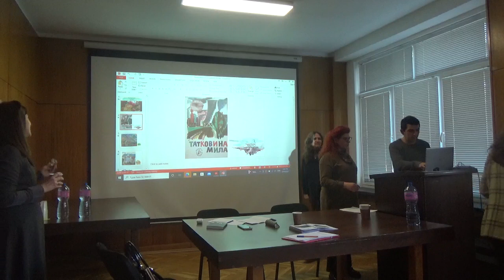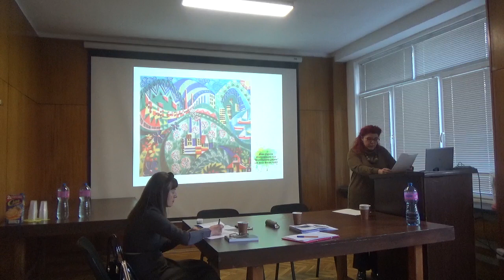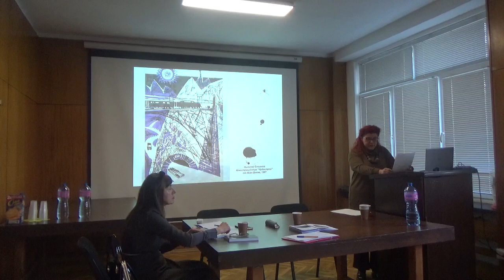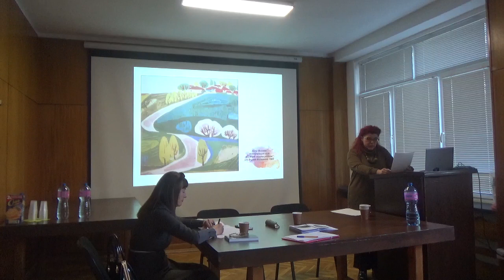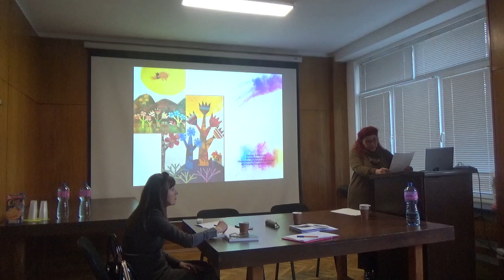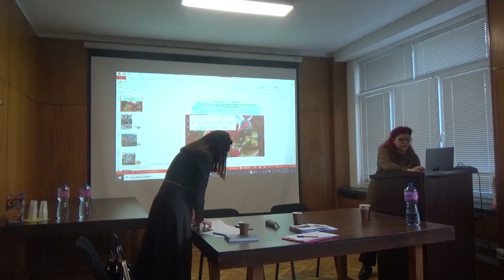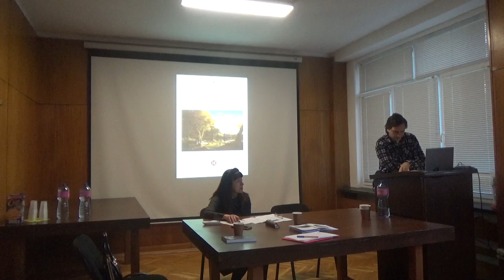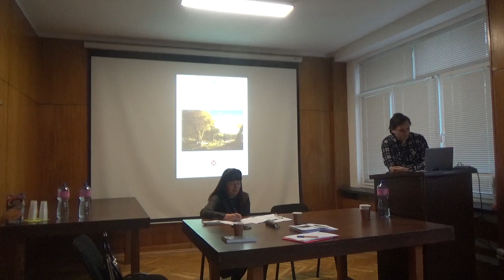ТВОРЧЕСКОТО ВЪОБРАЖЕНИЕ И ПРОМЕНЯЩАТА СЕ ЧУВСТВИТЕЛНОСТ ЗА ПРИРОДАТА 3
Темата за природата е всеприсъстваща в изкуството. Тя е водеща у всички значими автори от Античността до наши дни. Обожествявани от митологията, превръщани в символи от християнството, природните елементи се насищат със смисъл. Духът на човека търси опора в душата на природата. Трудно е да си представим как би изглеждал околният свят, ако човекът не беше тук, за да го претворява и интерпретира, култивира или деформира.

Науката и прогресът, съпътствани от нарастващото самочувствие на човека като „господар“ на Вселената, през последните векове поставят на изпитание екологичното равновесие, настоящето и бъдещето на екосистемите. В този контекст художествените практики се явяват като „екоцентрична алтернатива“, помагайки да се осъзнае необходимостта от един различен начин на обитаване на планетата и общуване с останалите живи организми.

Още от древността връзката между природа, мит и поезия се налага в човешкото въображение. Изкуството бива движено от вярата, че с творчеството си човекът продължава съзидателната сила на природата. Тази органичност, която свързва изкуствата и природата, до голяма степен е завоевание на Романтизма. Именно тогава афинитетът към природата излиза на авансцената, както и визията за съответствие между художествените форми и природните. Стиховете, картините, музиката, танцът – затрептяват с ритъма на Вселената.

Креативността на човека, неговите фикционални представи, му помагат да възстанови изгубеното единство с природата – да почерпи от живителните ѝ сили и да потърси убежище в нея; да разбули нейните тайни и да я опоетизира. Познанието на изкуството в най-голяма степен е способно да провокира съпреживяване и равнопоставеност, да предложи алтернативи на насилието и доминацията. Поетите, художниците са първите еколози, дълго преди понятието да се роди.

Предстоящата конференция цели да постави в центъра на изследователското внимание променящата се чувствителност за природата, засвидетелствана в артистичното – и особено в литературното – въображение в хода на времето. В една значима част от своята история литературата се е стремяла към вярното ѝ пресъздаване, към търсене на съзвучие на природата с природата на текста. Нашият начин да обитаваме поетично света неизбежно зависи от начина, по който обитаваме думите.